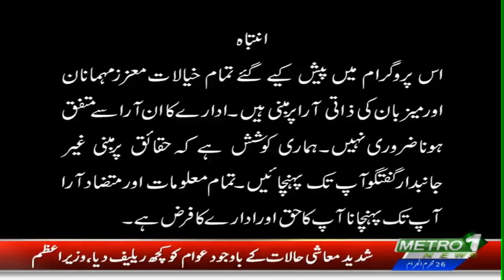IND aur AFG kekhilaf quick fast bowlers aham hongay, Khurram Manzoor | All Out With Naseem Rajput